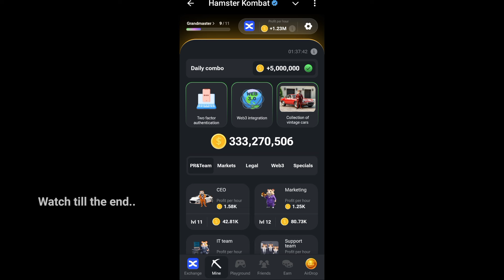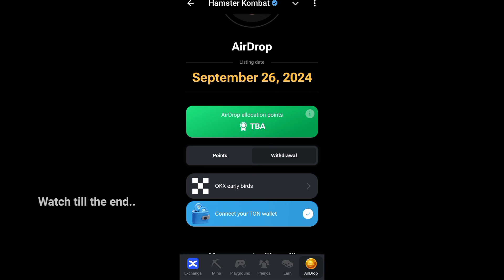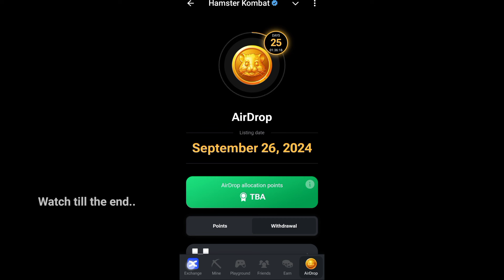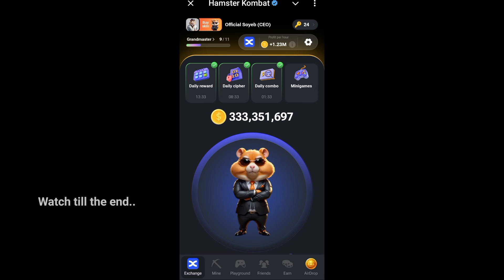Airdrop Launch Hamster kombat | Airdrop se kitna paisa milega | How to claim Airdrop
Hamster kombat withdrawal confirm
Airdrop launch 26 September
Hamster kombat airdrop launch date
Hamster kombat airdrop withdrawal
Hamster kombat se kitna paisa milega
Hamster kombat kitna coin par kitna paisa
How to exchange airdrop
How to claim airdrop hamster kombat
OKX exchange withdrawal
Bing x exchange withdrawal
Binance exchange withdrawal
How to exchange coin to TON wallet
Hamater kombat gas fee
Airdrop announced 26 September
Hamster kombat coin to ton exchange

Since Any opinions, news, research, analyses, prices, or other information contained on this video is provided as general market commentary, and does not constitute investment advice. The ' Md Soyeb Official' will not accept liability for any loss or damage, including without limitation to, any loss of profit, which may arise directly or indirectly from use of or reliance on such information. All opinions expressed on this video are owned by the respective writer and should never be considered as advice in any form.